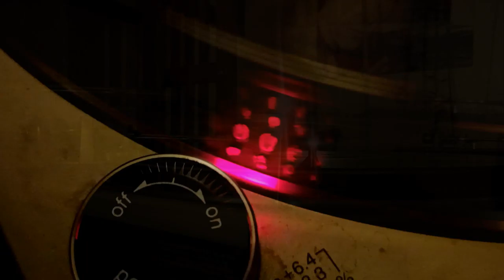JMP's Best 2020 Photography, Volume 2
Here is showcased video & photography edited from the 2020 calendar year, captured mostly from July through December.

Photography & Editing by James Parrish
Ambient Audio: "Painting a Hole" by The Shins off their 2017 Album "Heartworms" Property of Columbia Records